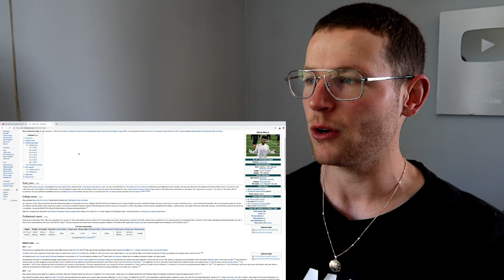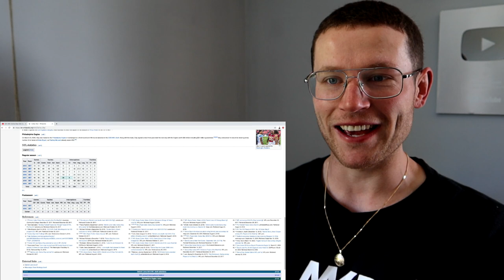Rugby Player Reacts to DARIUS SLAY (Detroit Lions CB) #92 The NFL Top 100 Players of 2020!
In this video I take a look at DARIUS SLAY who is a CORNERBACK that plays for THE DETROIT LIONS!

He was officially voted by his fellow NFL peers as Number 92 on The Top 100 NFL Players of 2020 list. Last year he was voted as number 86 on the same list.